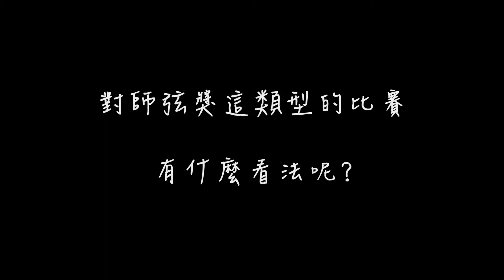第十一屆師弦獎評審宣傳影片─董運昌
【第十一屆全國大專院校民謠吉他歌唱大賽－師弦獎】

時間：103年4月12日 (六)
地點：臺北市立大學校本部 中正堂 (台北市中正區愛國西路一號)
交通方式：捷運中正紀念堂站7號出口

第十一屆師弦獎決賽即將到來！
我們邀請到了董運昌、四分衛主唱陳如山、Woody Woody樂團張仲麟作為我們的決賽評審，
當天還會有精彩的評審表演喔！

各大專院校實力堅強的選手們的比賽，也非常精彩！
希望大家能前往觀賽，投下你手中寶貴的一票，讓他們成為最佳人氣獎獲得精緻獎盃！
來現場看精彩表演還有機會抽中Lanikai烏克麗麗、高級琴架等大獎！

這麼棒的活動趕快來按參加吧！
我們以最熱情的心期待你們的到來唷！:D